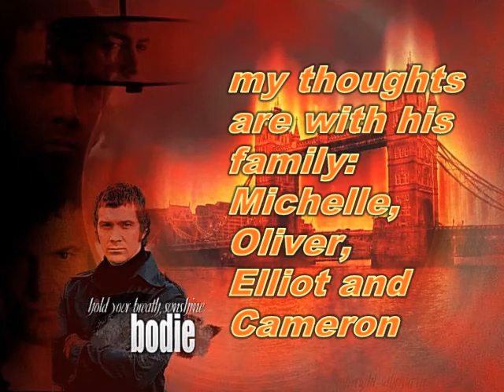Lewis Collins Rememberance ,R.I.P. So Far Away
Fan Vid. Lewis Collins will never be forgotten. Well, one  year after he left us on the 27th of November 2013, a little rememberance for this great person.
We will always love you Lew. xx
" Take a look at  above and watch the clouds go by,
 and we will see you in a clear blue sky "

lyrics;
Never feared for anything.
Never shamed but never free.
A laugh that healed the broken heart with all that it could

Lived the life so endlessly.
Saw beyond what others see.
I tried to heal your broken heart with all that I could

Will you stay away forever?

How do I live without the ones I love?
Time still turns the pages of the book it's burned.
Place and time always on my mind.
I have so much to say but you're so far away.

Plans of what our features hold
Foolish lies of growin' old
It seems we're so invincible, the truth is so cold.

A final song, a last request
A perfect chapter laid to rest
Now and then I try to find a place in my mind

Where you can say,
You can stay awake forever.

Sleep tight, I'm not afraid.
The ones that we love are here with me.
Lay away a place for me
'Cause as soon as I'm done, I'll be on my way
To live eternally.

And the light you left remains but it's so hard to stay

You were ready
The pain is strong enough to despise
But I'll see you
When He lets me
Your pain is gone, your hands are tied.

And I need you to,
Need you to know...hreibung